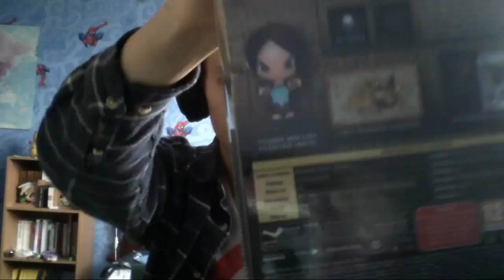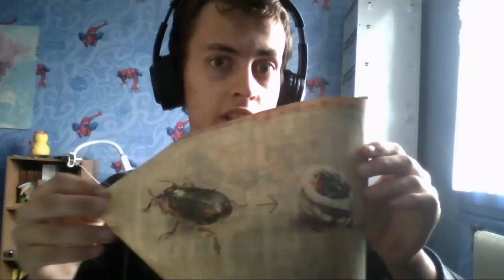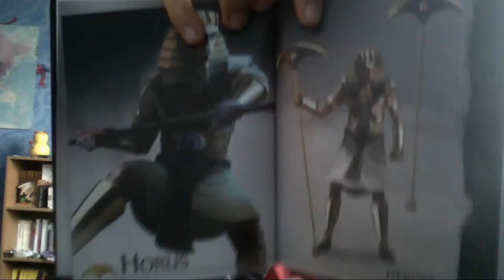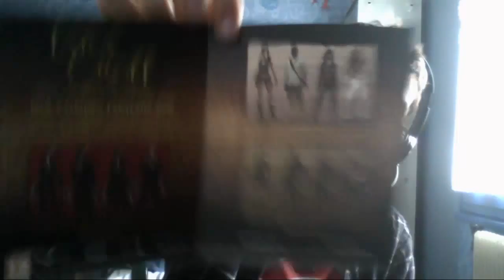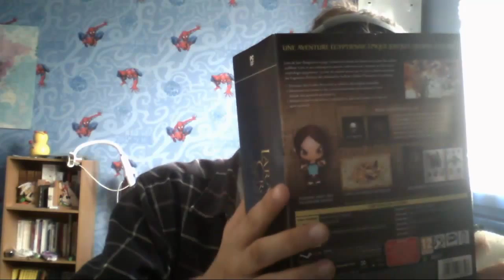ASMR Profanation : Collector Lara Croft and the temple of Osiris